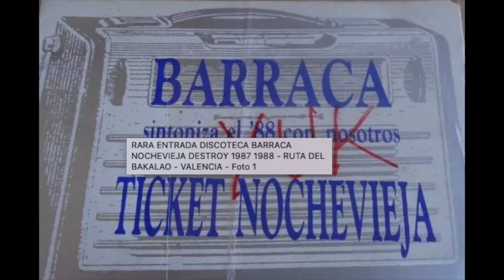845/ BARRACA [nochevieja 1988]